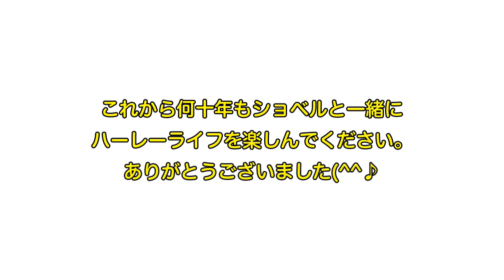ハーレー、ショベルヘッド ポリスをレストア③《完成&納車編》1982年式 旧車FLH HARLEY-DAVIDSON